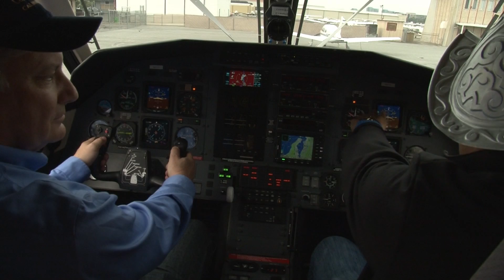Cupertino State of the City 2015 Skydiving Sequence (HD)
Cupertino city council members survive a skydiving jump over Apple Campus 2 in this entertaining skit presented at Cupertino Mayor Rod Sinks' 2015 State of the City Address, recorded January 28, 2015 at the Quinlan Community Center.

(Skydiving sequence edited by KMVT Community Television's Bobby Chastain)